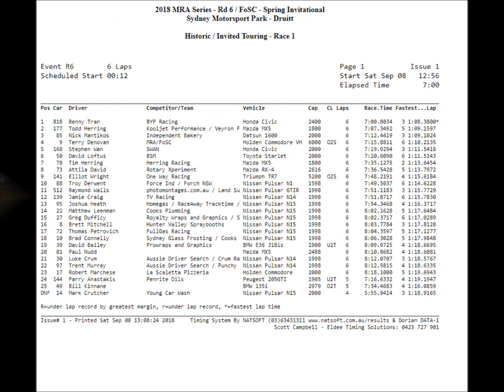BYP Racing Budget Honda Civic Race Car - FOSC SMSP North 1:08.3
Car - BYP Racing Budget Honda Civic Race Car
Builder - BYP Racing
Driver - Benny Tran
Event - FOSC September 8.9.2018 Invitational Class
Track - SMSP North Circuit Configuration

With Qualifying cut short and lap traffic being an issue, we still managed to snatch pole position with a time of 1:09.3 in a field 28 cars. This time wasn't indicative of what "Emma" was capable off since that lap involved passing 5 car along the way

With an overcast day and the threat of wet weather, Race 1 was the time to lay down a proper time. Benny was able to get a clean start and stay ahead of the turbo charged cars behind him. Running on semi slicks, we had the early advantage before the car running slicks got temperature into their tyres

On the 2nd flying lap, Benny got the civic into the 1:08.7 and then did another pb of 1:08.3 on the following lap backing it up with another 1:08.4. This was over a sec improvement over its old pb of 1:09.8

It was a great day of racing with a big variety of cars in  the field. The format works and there was racing across the whole field during the race. Our budget Honda Civic race car "Emma" once again showing the potential of a simple car package  which can dice with cars 2-3 times more power and on slicks